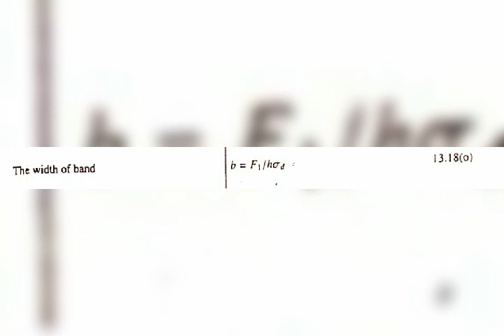Differential band brake Problem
Differential band brake proble